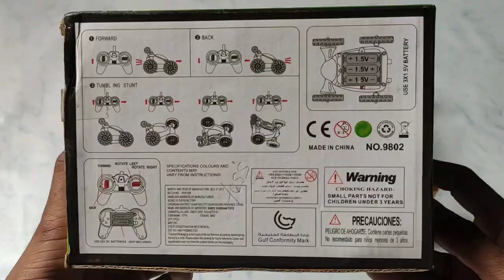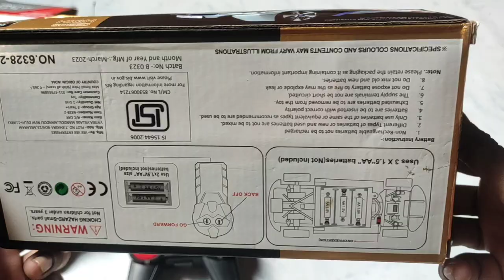Rc stunt rotation car, rc mini car rc racing car unboxing review test🤟rccar unboxing 2023